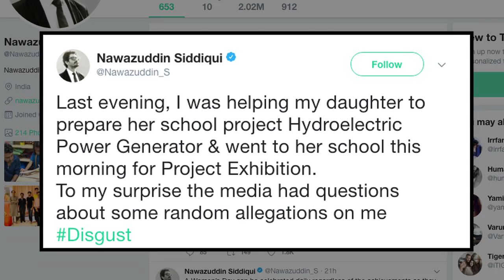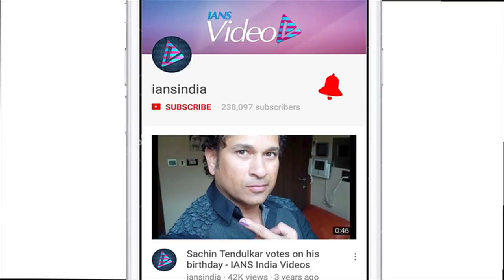Nawazuddin DISGUSTED with SPYING allegations on wife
After Nawazuddin Siddiqui's name cropped up for allegedly spying on his wife, the actor has dismissed these as "random allegations". According to statements by some of the accused, Siddiqui had allegedly acquired CDRs of his wife's phone through an advocate by hiring a private sleuth to keep an eye on her contacts and whereabouts.